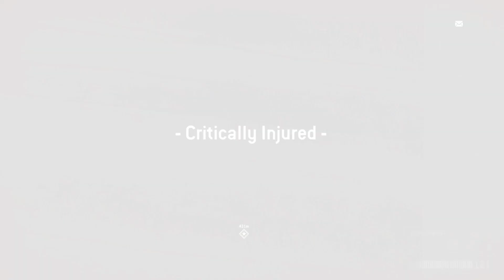"Clear out the KPA Forces" Homefront the Revolution Gameplay (PC) (1080pHD)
"Clear Out the KPA Forces" Homefront the Revolution Gameplay (PC)

Homefront: The Revolution is a first-person shooter video game developed by Dambuster Studios. The game was published by Deep Silver for Microsoft Windows, PlayStation 4 and Xbox One in May 2016. It is the reboot/sequel to Homefront.[4] Homefront: The Revolution takes place in 2029 in an alternate timeline, following the protagonist Ethan Brady as he joins a resistance movement against the army of a North Korean occupation in the city of Philadelphia.